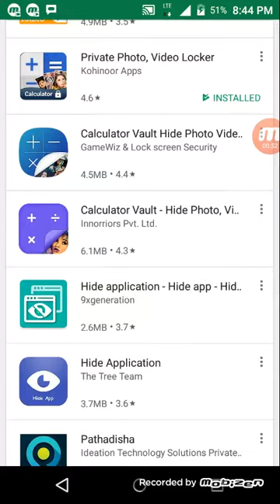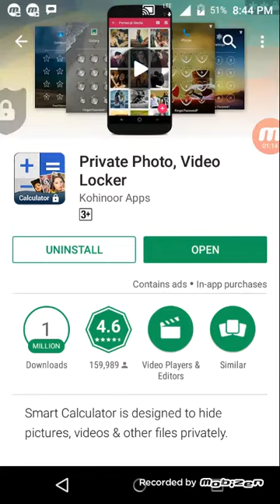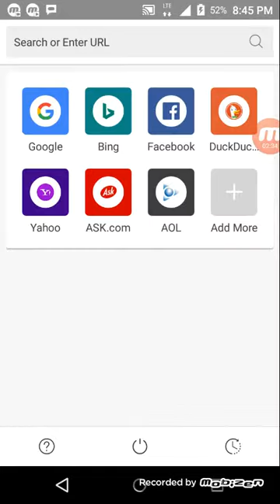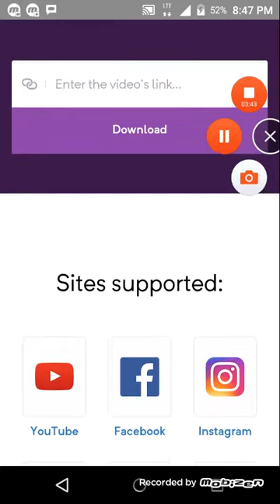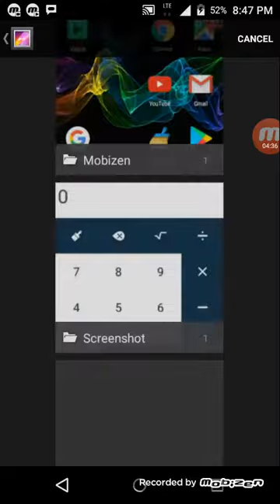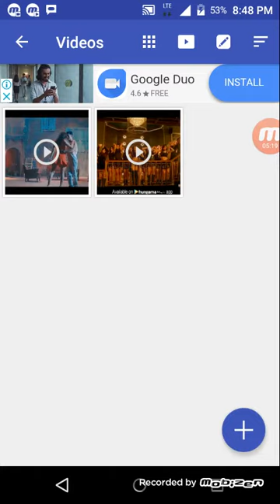Calculator ke chupe raaz